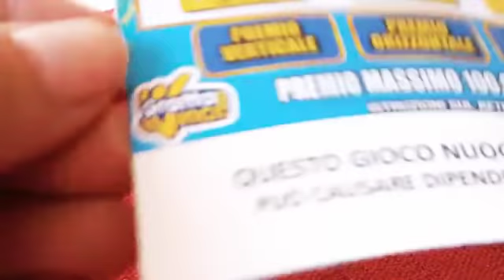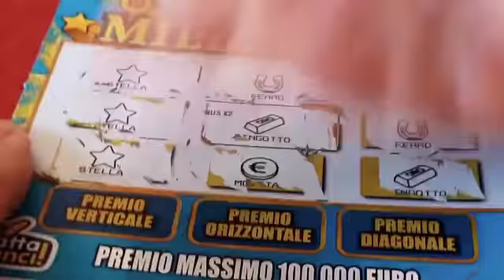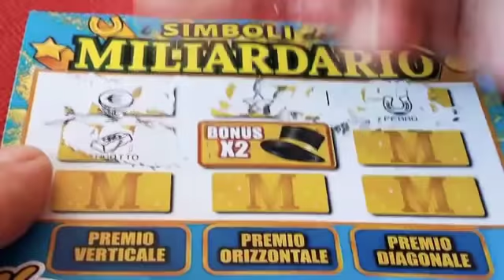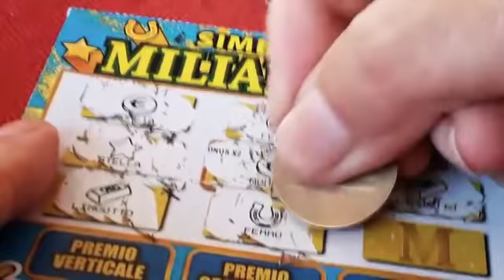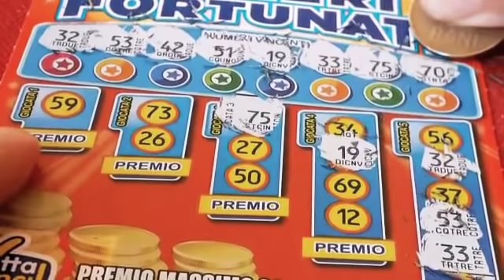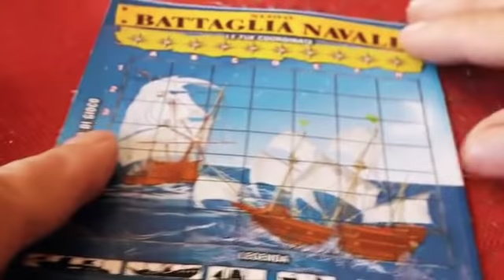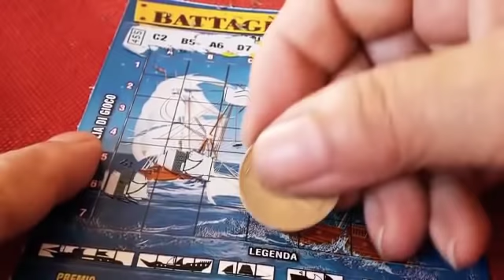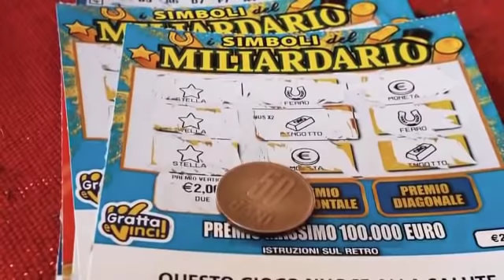Video Dedicato Grattini Misti (14-09-2019)📣🍀⚓🍀⛵🍀⚓🍀📣🐷😘😘😘